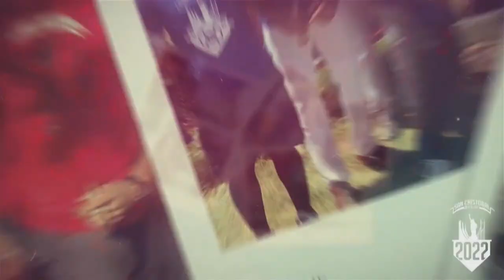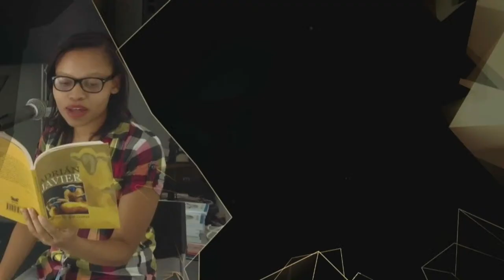PREMIO A LA EXCELENCIA JUVENIL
1er. Premio a la excelencia juvenil San Cristobalense